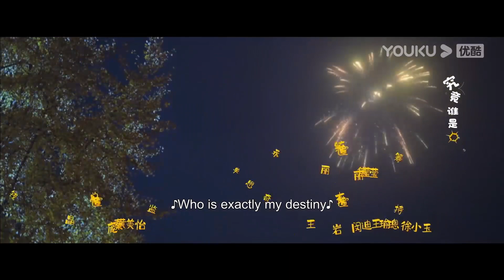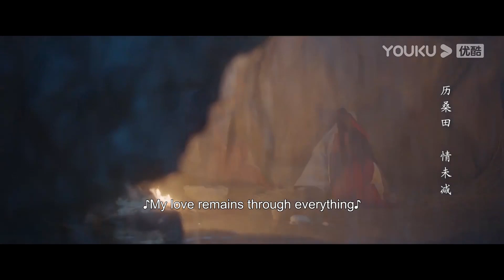EP19-20 Preview: Ye Xi kisses Bai Yue and spends a night with him | Wulin Heroes | YOUKU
Welcome to download YOUKU international APP to stream "Wulin Heroes" anywhere with multi subtitles.

[Wulin Heroes 武林有侠气] Ye Xi, a kindhearted woman determined to become a martial arts hero, had fantasies about the martial arts world and true love when she first entered this world. She kept fighting for the weak against the strong, yet she didn't know that human beings could be evil and was repeatedly exploited, cheated and betrayed. She was even betrayed by the "kind martial arts master" who she had thought she could rely on. Her reputation was ruined and someone attempted to murder her for a few times. However, despite those heavy setbacks, Ye Xi remained true to her original aspiration and believed that good would always prevail over evil. She tried her best to reveal the truth and clear her name. During this time, Bai Yue, a miracle-working doctor saved her many times and was always by her side. Ye Xi also grew up, became stronger and more confident and learned what real love and martial arts spirit truly are. With Bai Yue's help, Ye Xi wiped out the evil people who framed her and became a true hero.

★Starring: Li Hongyi/Huang Riying/Zhu Zanjin/Qi Peixin/Zhang Xinyan/Li Xingchen/Wang Xinqiao/Jiang Peng/Sun Hao
★22 Episodes